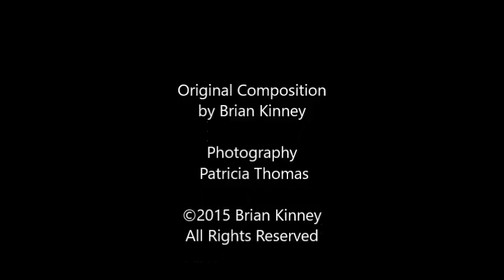Scores to Settle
Hi folks, this is an original composition called Scores to Settle. I listen to so many genres and it comes out in my composing. This I think sounds a little like a Celtic air. The low and high E strings are tuned down to D. The photography is done by the lovely Patricia Thomas. She has a like page too if you interested.